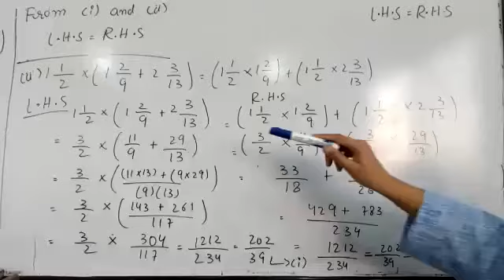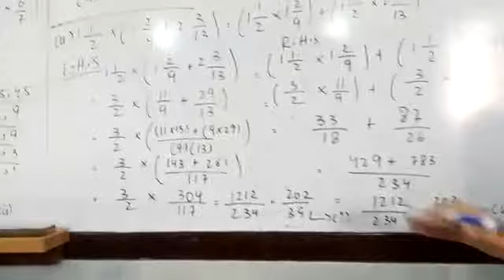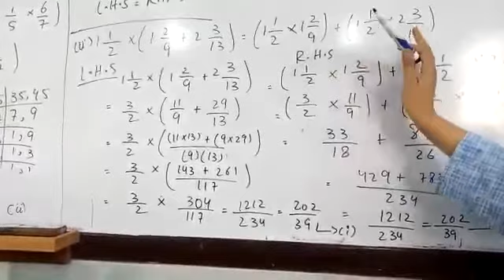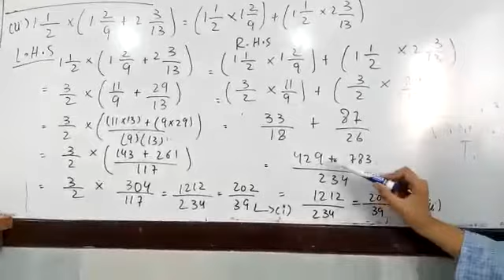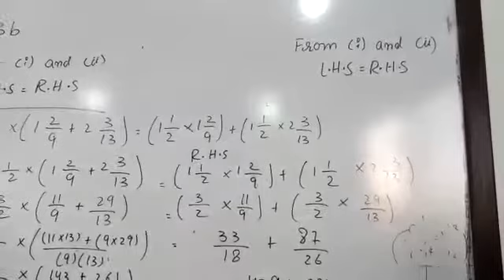CLASS V PART 3 MATHS Unit no 3 exercise 3a (question 3+4+5) exercise 3b (question 2+2+3)